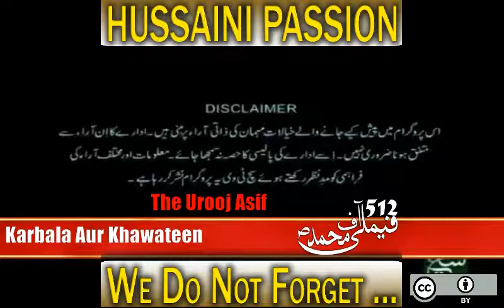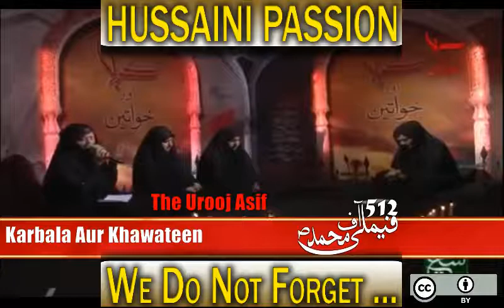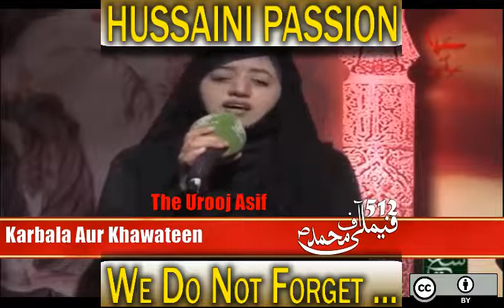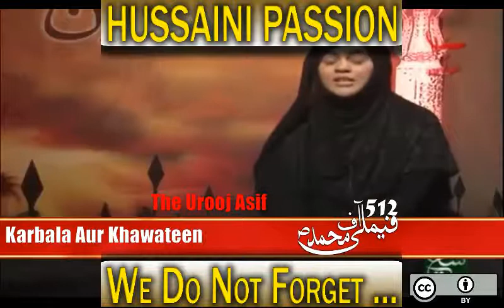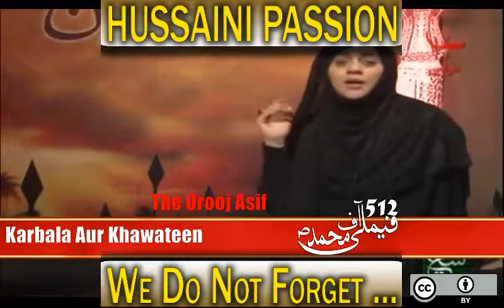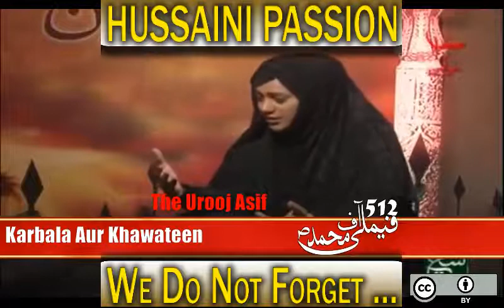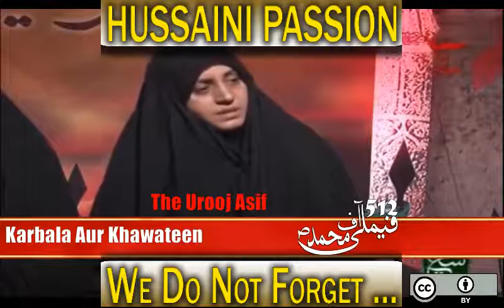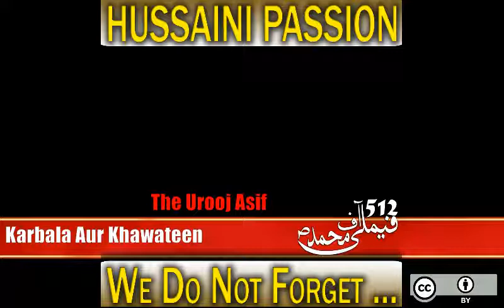Muharram with Urooj Nasir. HIJABEAZE